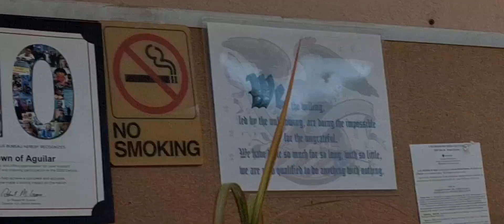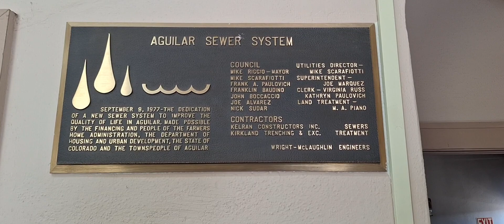Aguilar CODE OF CONDUCT REQUEST.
‎@GoodCitizenMedia  and myself went into Aguilar Town Hall for the code of conduct. Tyra was not happy...